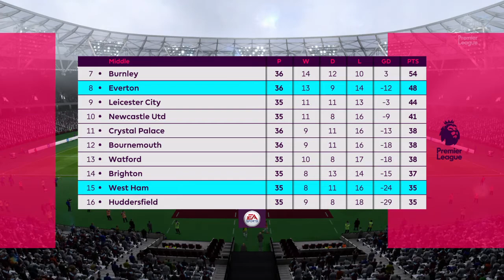FIFA 18 | West Ham vs Everton | Premier League | Full Gameplay HD (PS4/Xbox One)